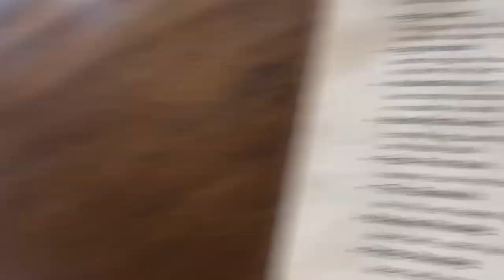We Adopted A Kitten In Bali | The Bali Vlog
In today's bali daily vlog we adopted kitten and she arrived at the villa for the first time. hope you enjoyed the vlog.